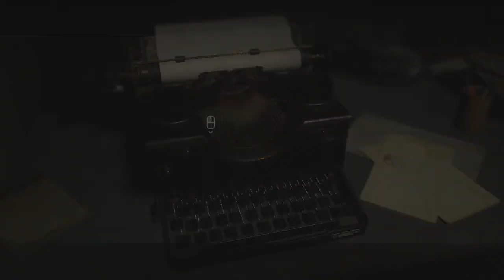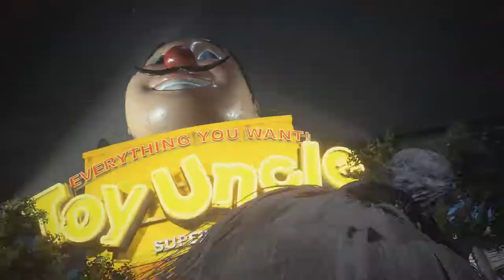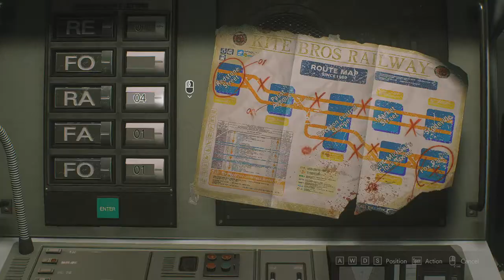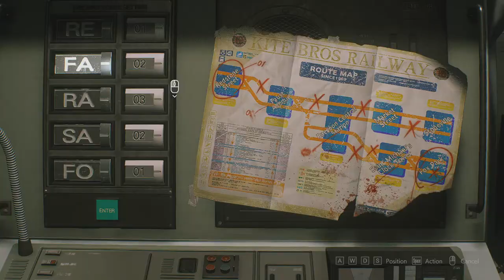Resident Evil 3 Remake Walkthrough Gameplay Part 2 (PC) No Commentary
DResident Evil 3 is an upcoming survival horror game developed and published by Capcom. It is a remake of Resident Evil 3: Nemesis and follows Jill Valentine and Carlos Oliveira as they attempt to survive a zombie apocalypse while hunted by the intelligent bioweapon Nemesis. It is scheduled for release on Windows, PlayStation 4, and Xbox One on April 3, 2020. It also has an online multiplayer mode, Resident Evil: Resistance.

Thanks for the support and hope to see you in the comment section.